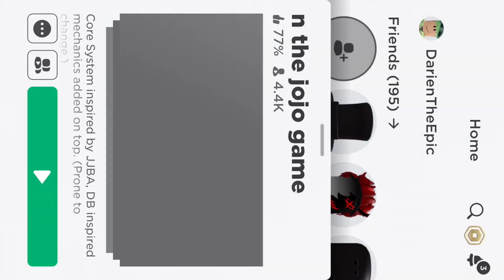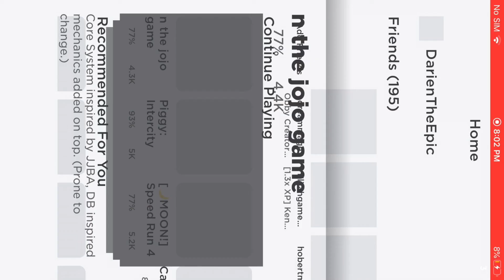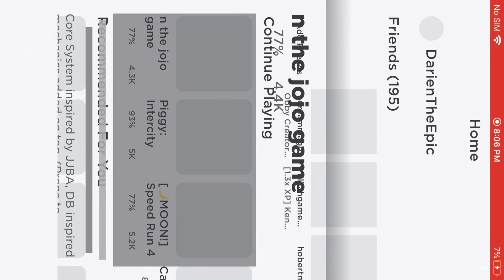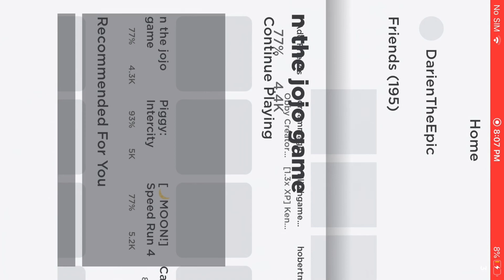Trolling as Star Platinum and The World in N the JoJo game